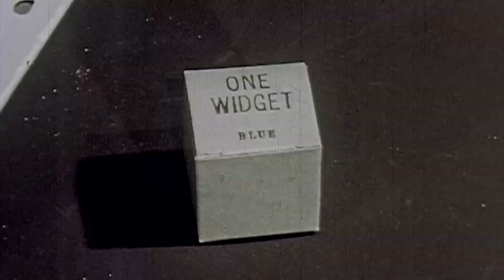Everything Has to End - King of the Weirdos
Day number 30, almost the end of Jamuary. Where did the time go?